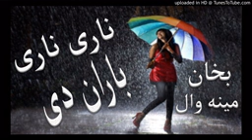Nare nare baran de Bakhan meenawal